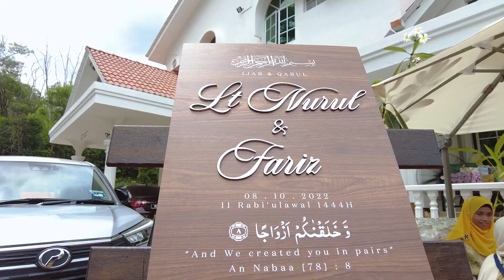Majlis Nikah + Sanding Nurul & Fariz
Majlis Nikah + Sanding Nurul & Fariz ( 8 October 2022) | Rumah Abang Jamil, Terengganu